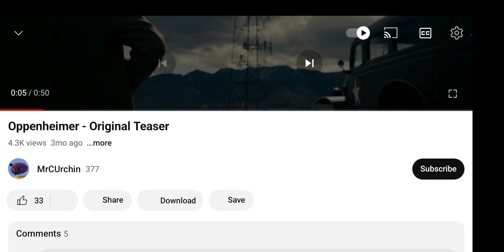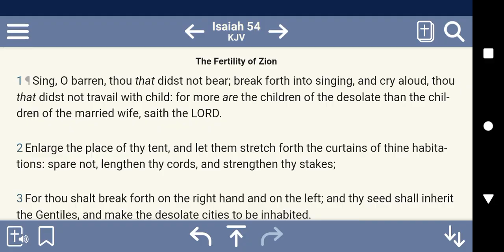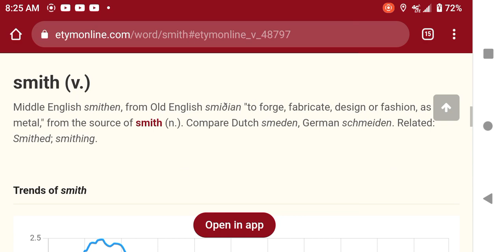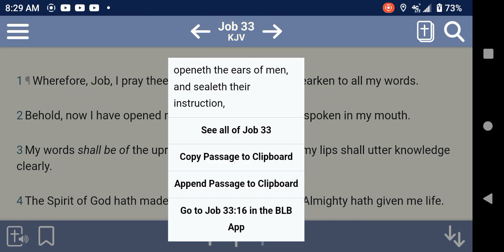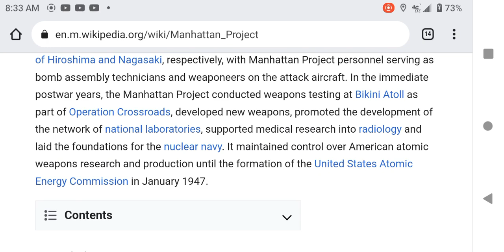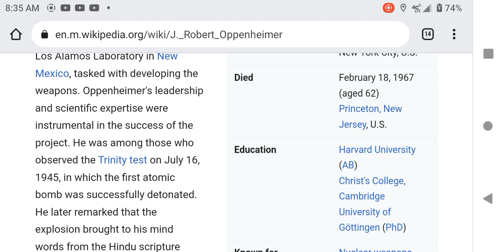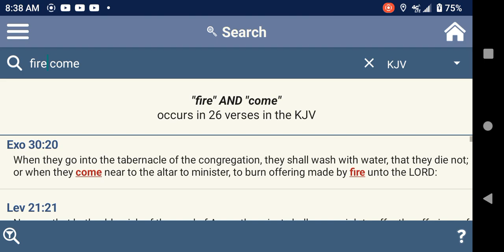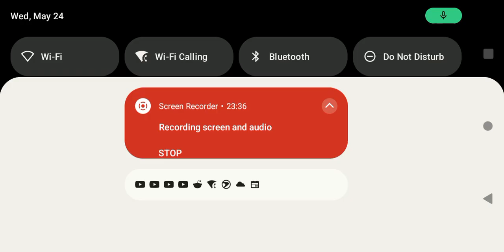Response: Movie Trailer "Oppenheimer" - "Now I am become Death, the destroyer of worlds."